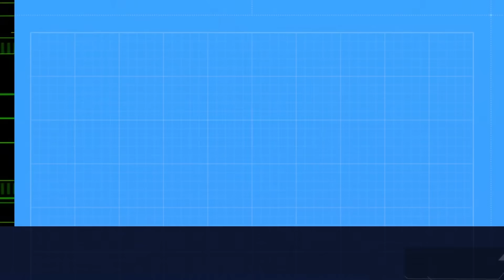🏕️ Lightweight Cloud Up Tent | Perfect for Hiking & Camping Adventures!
🌟 **Experience the Outdoors Like Never Before with the Ultralight Cloud Up Tent!**
Whether you’re exploring mountains, forests, or beaches, this lightweight and durable tent is the ultimate companion for any outdoor adventure.

### **Why You’ll Love This**:
- 🔥 **Lightweight Design**: Easy to carry without compromising on durability.
- 🎯 **Weatherproof**: Keeps you dry and comfortable in any weather.
- ⭐ **Easy Setup**: Quick and simple to pitch, even for beginners.

### **Specifications**:
- **Capacity**: Perfect for 1-2 people.
- **Material**: Waterproof and tear-resistant fabric.
- **Weight**: Less than 3 lbs, ideal for ultralight hiking.

💡 Don’t miss out on your next great adventure!

### **Join the Conversation**:
💬 Where’s your next camping trip? Share your favorite hiking or camping spots in the comments below!